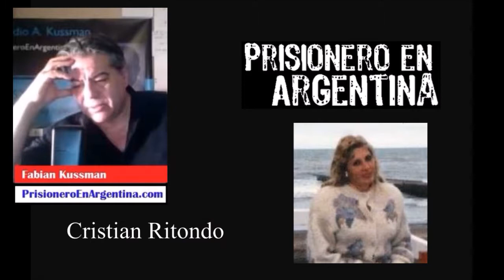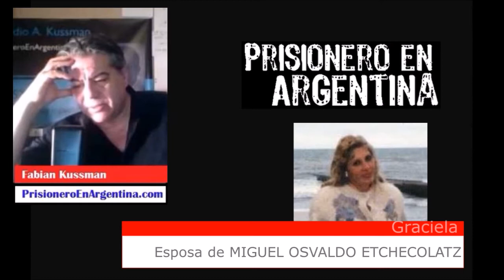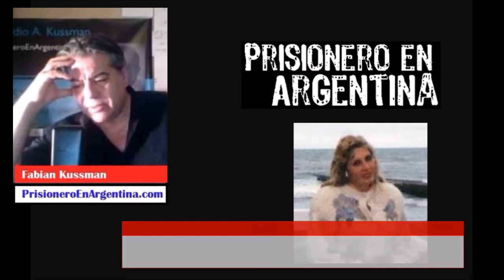Graciela, esposa de Miguel O. Etchecolatz